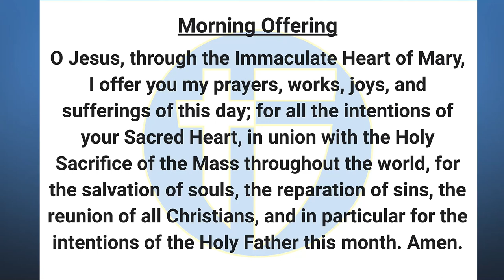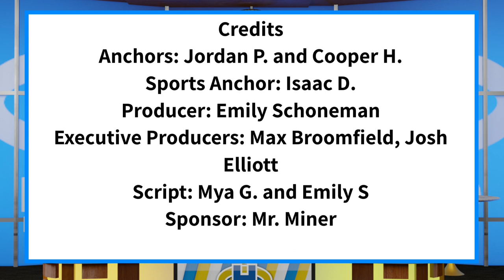The Halo Morning Show 1/11/23